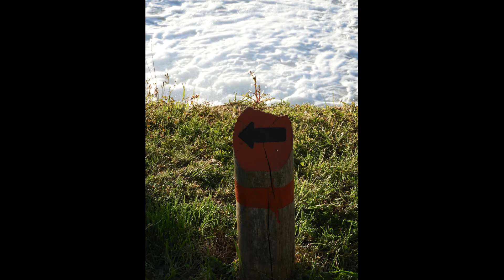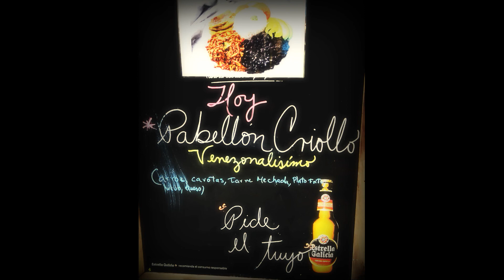Un paseo temprano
Fotografías realizadas por mi. Puedes visualizar el vídeo de fotografías con tu música que más te guste, gracias por pasarte y verlo.